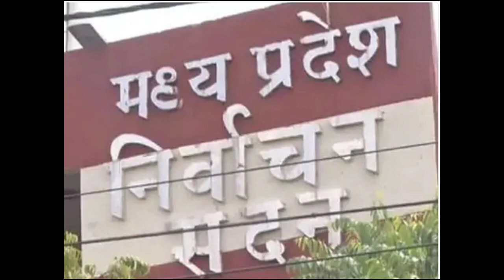News Leaders - MP NEWS कोरोना के चलते नगरीय और पंचायत चुनाव आगे बढ़े, निर्वाचन आयुक्त ने की घोषाणा